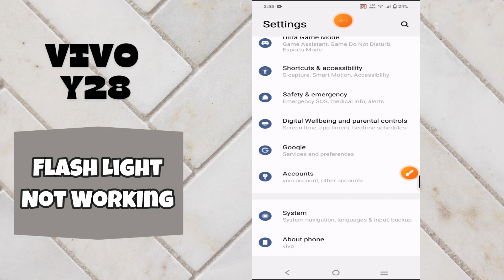Vivo Y28 Flash Not working || fix flash light problem | How to solve flash light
in this video i will show you Vivo Y28 Flash Not working || fix flash light problem | How to solve flash light